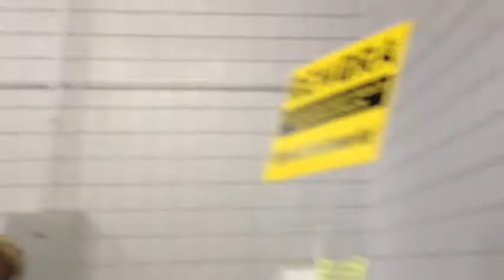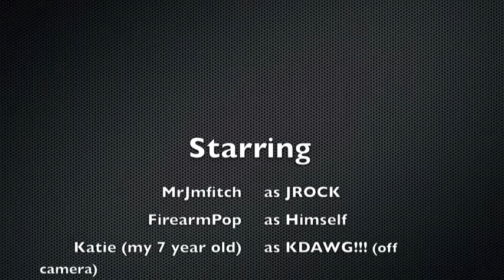At the Gun Show with MrJmfitch and FirearmPop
Went to a gun show with JROCK! and my daughter Katie. We had a lot of fun and ate A LOT of processed meat. ie. JERKY. Yum. We had the pleasure of meeting FirearmPop and his lovely wife. Very cool, nice people. Turns out I grew up very close to FirearmPop's home town in NY state. Small world. Katie got an OUTSTANDING paracord bracelet from FirearmPop. my wife had to fight with her to get her to take to off for a bath. great kid.